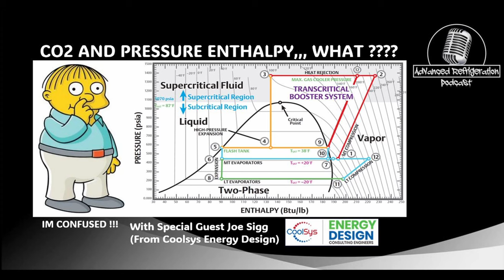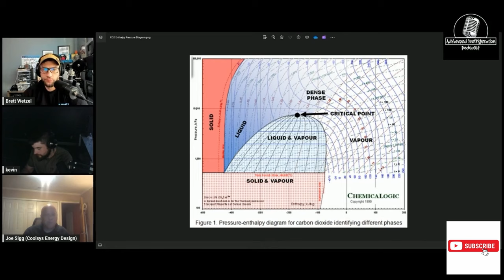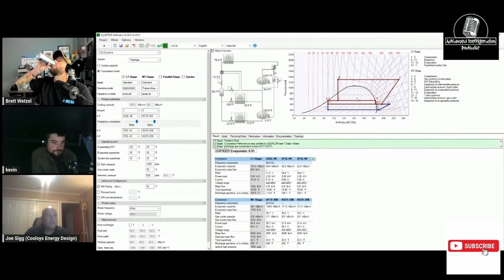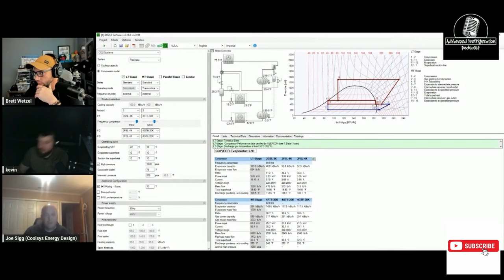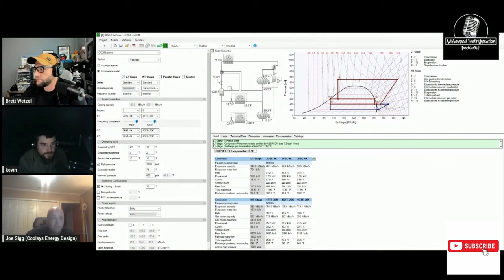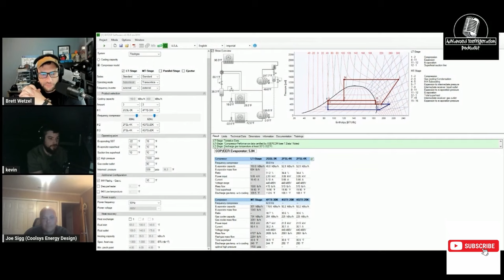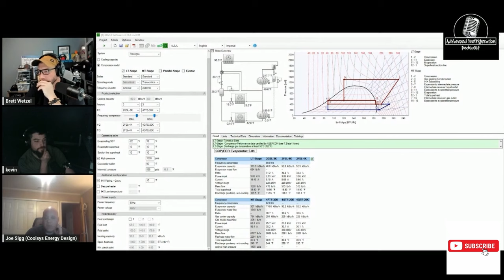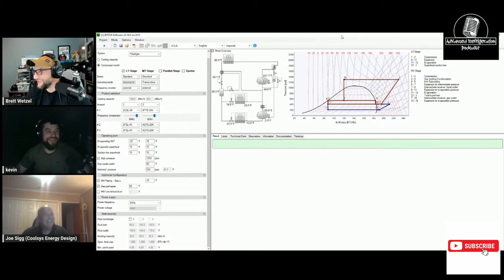CO2 AND PRESSURE ENTHALPY.. WHAT ?? Special Guest Joe Sigg From Coolsys Energy Design-- Episode #310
In episode #310 of the Advanced Refrigeration Podcast, we dive deep into the intricacies of CO2 and Pressure Enthalpy with our special guest, Joe Sigg from Coolsys Energy Design. This episode unpacks the critical aspects of refrigeration technology, focusing on the application and understanding of CO2 within the refrigeration cycle and how the pressure enthalpy diagram is a vital tool for professionals in the field. Joe Sigg, an expert with extensive experience in refrigeration systems design, shares his insights and deep knowledge, making complex concepts accessible and understandable. Whether you're a seasoned engineer or new to the field, this episode is packed with valuable information, practical advice, and expert perspectives on leveraging CO2 refrigeration systems efficiently. Tune in to enhance your understanding of these key refrigeration components and learn how to optimize your systems for performance and sustainability. Available now on Advanced Refrigeration Podcast.

 - Follow us on
Websiteadvancedrefrigerationpodcast.com

Instagraminstagram.com/advanced_refrigeration_podcast

Youtubeyoutube.com/@advancedrefrigerationpodcast

- Leave your questions and comments below, and we might feature them in our next episode!
Thank you for tuning in to the Advanced Refrigeration Podcast – Your go-to source for professional refrigeration knowledge and tips.